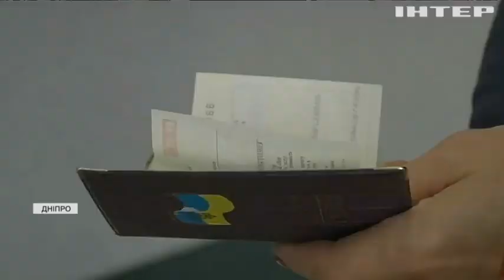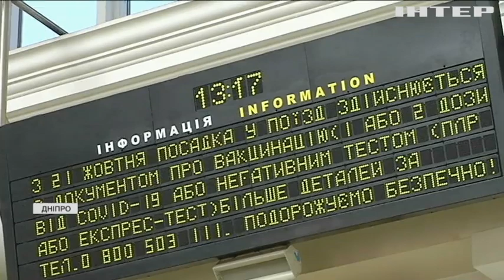Новости 07:00, выпуск за 21 октября 2021 года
Дивіться у випуску: Латвія впровадила суворий локдаун та комендантську годину. Повного локдауну в Україні не буде – Денис Шмигаль. Нові правила міжобласних перевезень: як у Дніпрі сприймають урядові новації.